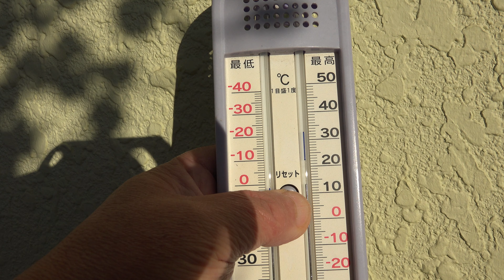家の薔薇たち 2020.1.10 朝 4k